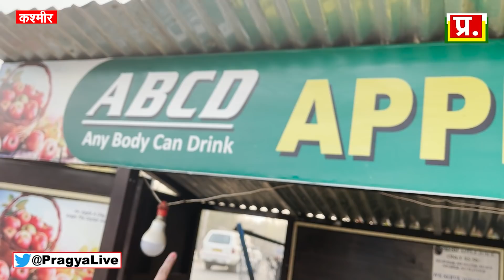सेब के बाग में चोरी से घुसीं Pragya | Pragya Mishra at Apple Garden in Kashmir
Pragya Mishra Kashmir Vlog.